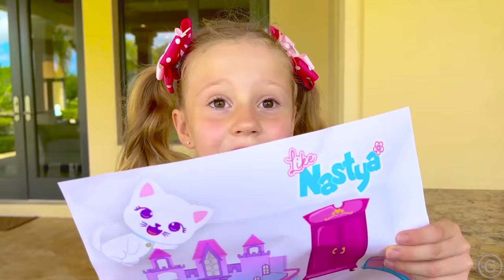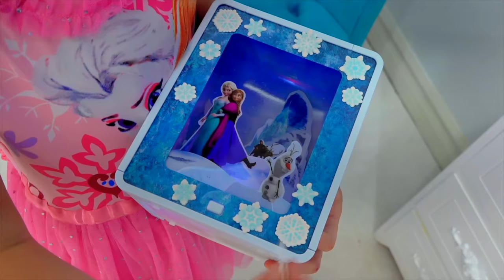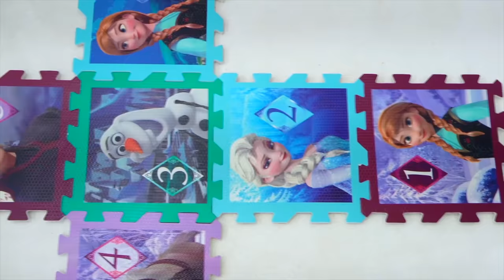Nastya and her DIY room for kids decor ideas. Room In Style Like Nastya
Nastya decorates her room in her own style. Her favorite colors are turquoise and pink. Now you can also decorate your room the same way. Follow the instructions in the video, cut out the pictures and decorate yourself!